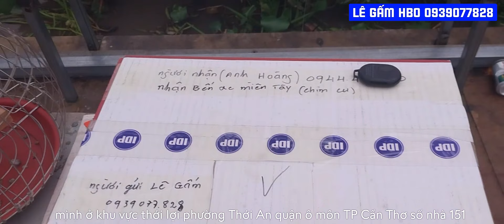3 em đi trên 1 chiến đường zalo 0939077828